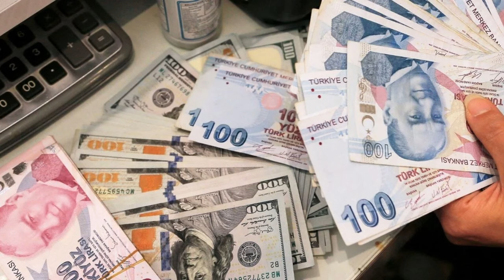SGK Uzmanı İsa Karakaş ‘gözünüz aydın’ diyerek açıkladı ‘Tüm emeklinin maaş zammı baştan aşağı değiş